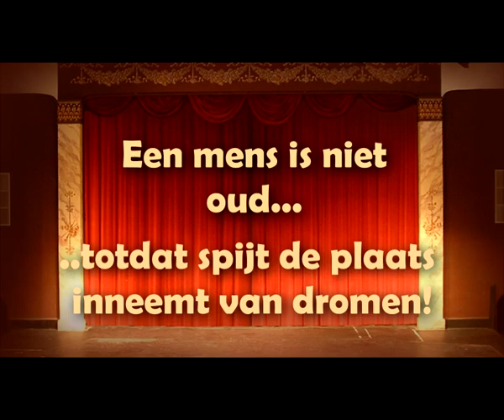Theater Pierrot: wijktheatervoorstelling Van Oude Mensen ende Dingen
Kom naar de wijktheatervoorstelling "Van Oude Mensen ende Dingen" in Theater Pierrot.

29 mei: 20:00
30 mei: 15:00
3 juni: 15:00
4 juni: 20:00

Entree:  € 6,00
Laakpas: € 2,50 (gratis aan te vragen bij Theater Pierrot)

Ouderen laten in deze muzikale theatervoorstelling met overtuiging zien hoe jong ze zijn. In een meeslepend  en grappig toneelstuk wordt de draak gestoken met vooroordelen over senioren. Een vleugje Couperus, maar vooral lekker Haags. Zo willen we allemaal wel oud worden.

Ouderen zitten bijeen in een ruimte. Zitten zij hun tijd uit? Zitten ze zwijgend te mokken? Of bereiden zij zich juist voor op iets heel spannends? Ouderen gunnen ons tijdens deze theatervoorstelling een blik op hun leven, hun gedachtewereld, hun passies en hun geheime wensen. Er wordt gezongen, gedanst en toneel gespeeld.

Tekst en Regie: Elles Pleijter
Zangcoaching: Pim Roos
Dansdocent: Margot Reesink

Spelers: Andrea Kerkhof, Johanna Clavan, Cor de Bel, Cornelis Buijs, Els Vermin van Dorenmalen, Floor van Vugt, Harry van der Stap, Jelle Buising, Joke Strous, Kees Buys, Leni Wolff, Michel de Visser, Wietske Dessing Burghgraef